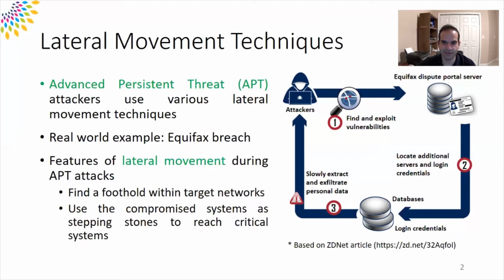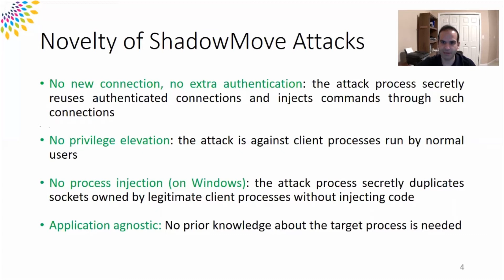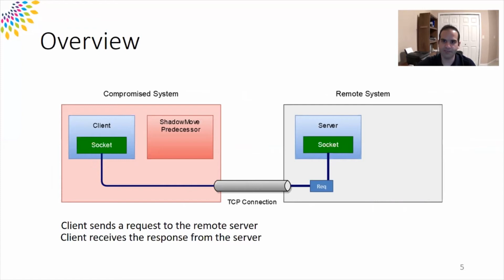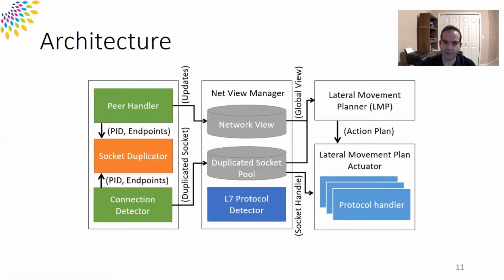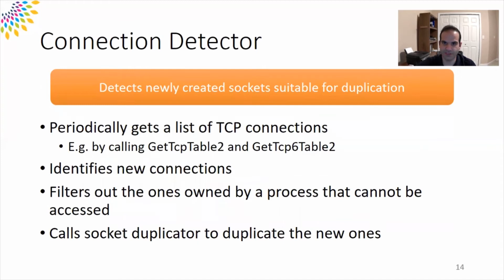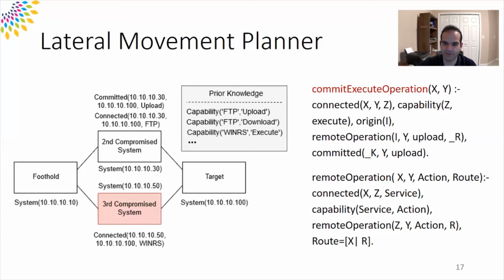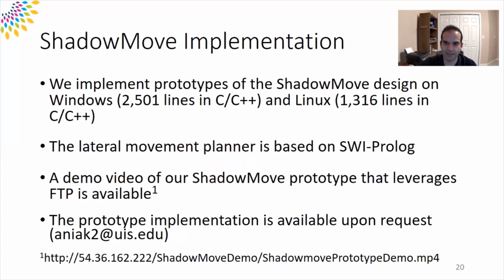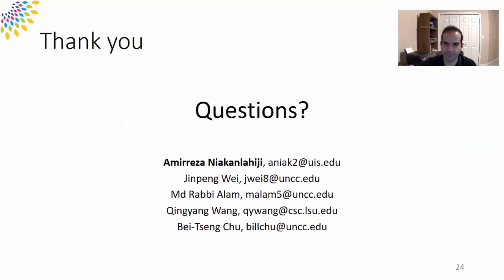USENIX Security '20 - ShadowMove: A Stealthy Lateral Movement Strategy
ShadowMove: A Stealthy Lateral Movement Strategy

Amirreza Niakanlahiji, University of Illinois Springfield; Jinpeng Wei and Md Rabbi Alam, UNC Charlotte; Qingyang Wang, Louisiana State University; Bei-Tseng Chu, UNC Charlotte

Advanced Persistence Threat (APT) attacks use various strategies and techniques to move laterally within an enterprise environment; however, the existing strategies and techniques have limitations such as requiring elevated permissions, creating new connections, performing new authentications, or requiring process injections. Based on these characteristics, many host and network-based solutions have been proposed to prevent or detect such lateral movement attempts. In this paper, we present a novel stealthy lateral movement strategy, ShadowMove, in which only established connections between systems in an enterprise network are misused for lateral movements. It has a set of unique features such as requiring no elevated privilege, no new connection, no extra authentication, and no process injection, which makes it stealthy against state-of-the-art detection mechanisms. ShadowMove is enabled by a novel socket duplication approach that allows a malicious process to silently abuse TCP connections established by benign processes. We design and implement ShadowMove for current Windows and Linux operating systems. To validate the feasibility of ShadowMove, we build several prototypes that successfully hijack three kinds of enterprise protocols, FTP, Microsoft SQL, and Window Remote Management, to perform lateral movement actions such as copying malware to the next target machine and launching malware on the target machine. We also confirm that our prototypes cannot be detected by existing host and network-based solutions, such as five top-notch anti-virus products (McAfee, Norton, Webroot, Bitdefender, and Windows Defender), four IDSes (Snort, OSSEC, Osquery, and Wazuh), and two Endpoint Detection and Response systems (CrowdStrike Falcon Prevent and Cisco AMP).